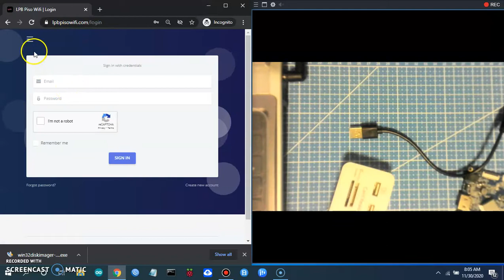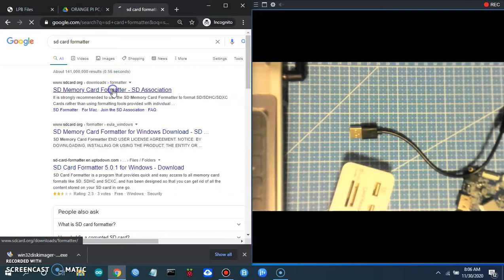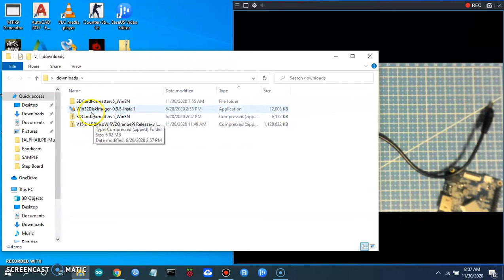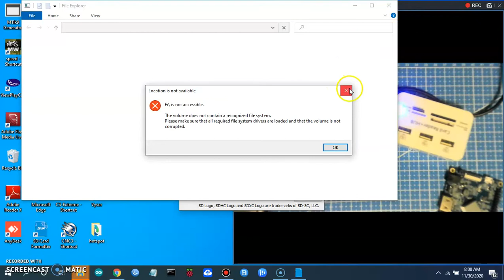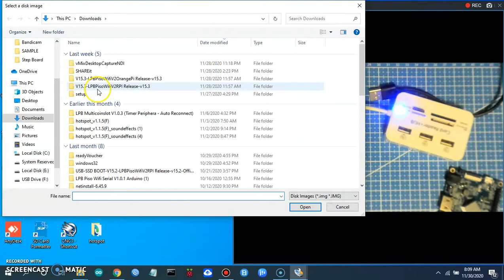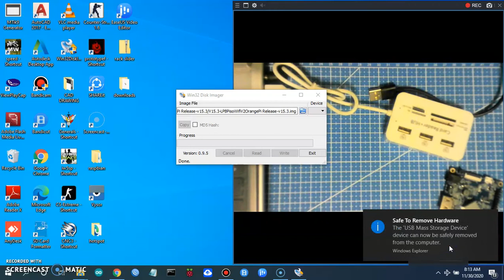How To Flash or Reflash LPB image on SD Card for Orange Pi Board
Materials Needed
1-Chosen Pi Board
2-Class 10 SD CARD (min 16GB)
3-SD CARD Reader
4-USB to DC Cable
Software Needed
1-LPB image
2-SD CARD Formatter
3-Win32 Disk Imager